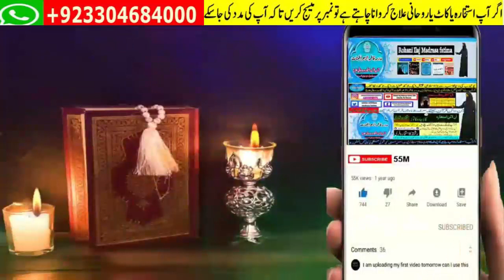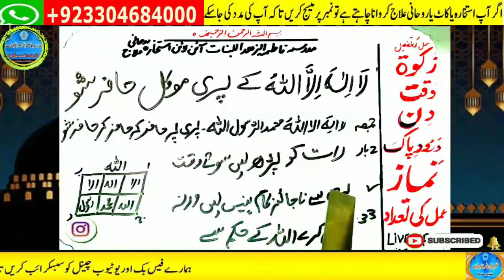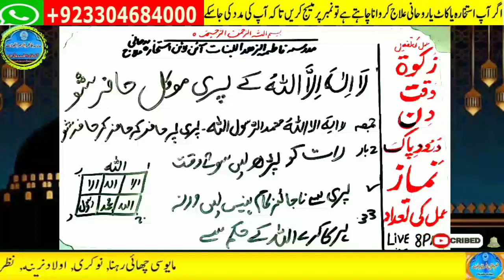Amir hone ka wazifa, daulat ka wazifa, rizq ka wazifa, wazifa for money, jab, pari, mokil ka amal